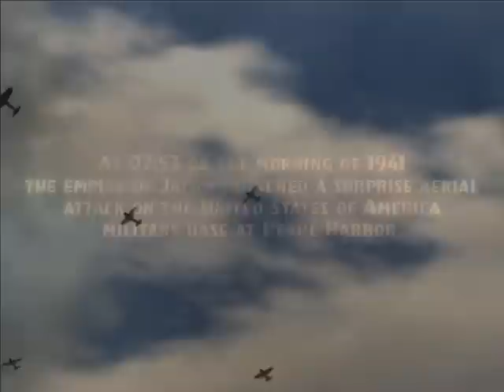Attack on Pearl Harbor - 1st trailer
Attack on Pearl Harbor - the only WWII game that pits Japan against USA and vice versa. Welcome to the official game site!

At 07:53 in the morning of 1941 the Empire of Japan air-attacked the United States of America military base on Pearl Harbor. This marked the beginning of a fierce struggle between the United States of America and
the Empire of Japan.

In the PC game Attack on Pearl Harbor, you can sign up for either side - take on the role of US "gunner-turned-pilot" Douglas Knox or Japanese fighter-pilot Zenji Yamada.

Play as either nation!